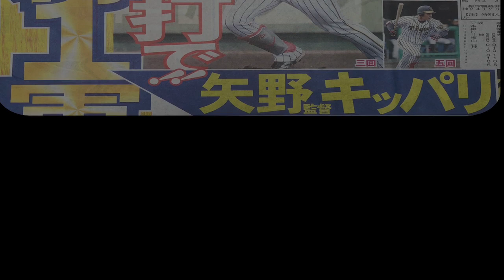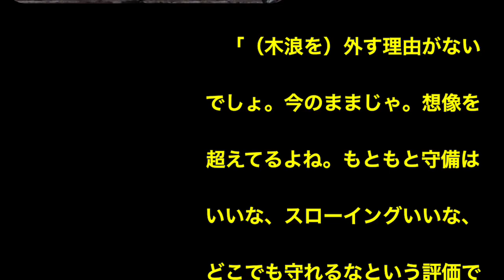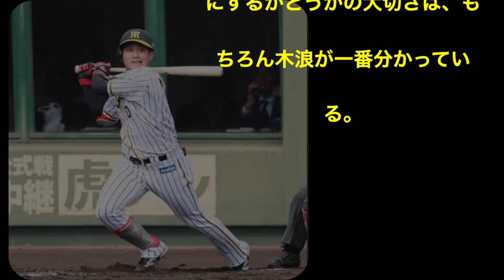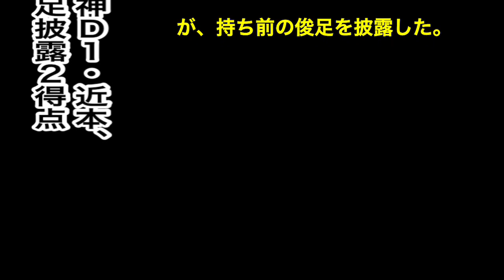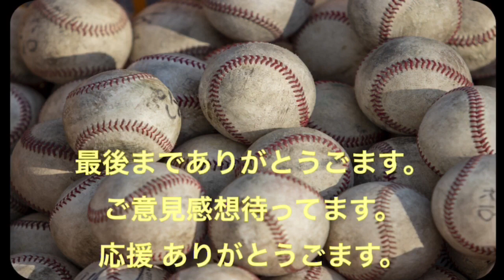阪神タイガース・ Ｄ３・木浪、３二塁打で開幕１軍決定！矢野監督キッパリ「外す理由ない。想像を超えてる」＆ 近本、俊足披露２得点‼︎ サンスポ・2019.3.7 より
今回の阪神タイガースの話題
Ｄ３・木浪、３二塁打で開幕１軍決定！矢野監督キッパリ「外す理由ない。想像を超えてる」＆ 近本、俊足披露２得点‼︎
サンスポ・2019.3.7 より

の記事サンスポより紹介

活字記事でジックリ読みたい方は
Eden 枚方ブログをお読み下さい